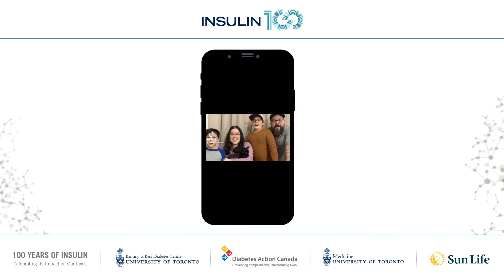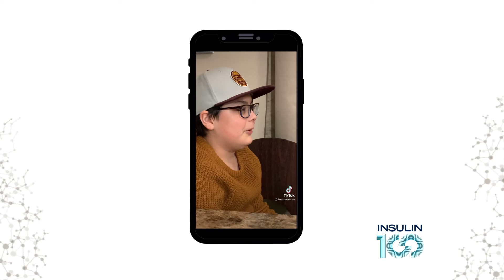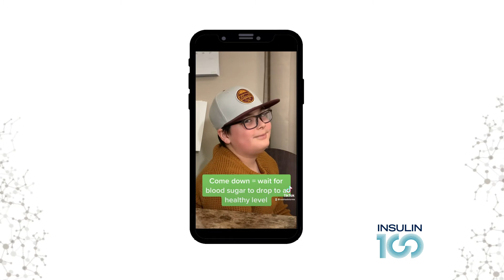05 THE UNIQUE EXPERIENCE OF INDIGENOUS PEOPLES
The Unique Experience and Challenges of Indigenous Canadians Living with Diabetes

The Diabetes Action Canada Indigenous Patient Circle is working to establish research priorities in Indigenous health. Members will share their personal stories of living or supporting loved ones with diabetes and how they are partnering with, and in some cases leading, diabetes research teams.